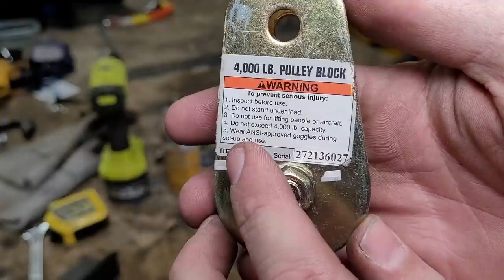Building a Homemade ELEVATOR in our Abandoned Backyard FALLOUT Shelter! | Part 3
Let's restore my 1960's era bomb shelter and have fun doing it!  This is the third episode where we are building a home-made elevator for the fallout shelter.

Fall Arrestor, SRL

Subs at time of posting: 5,482

Some of your comments make me burst out laughing, others are crazy helpful or informative.  I love all you Wrench Warriors!